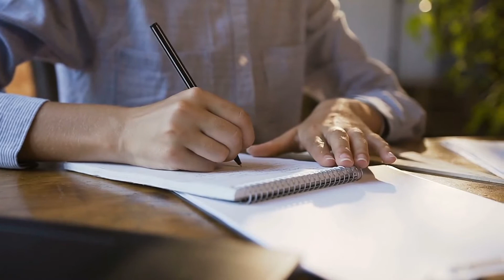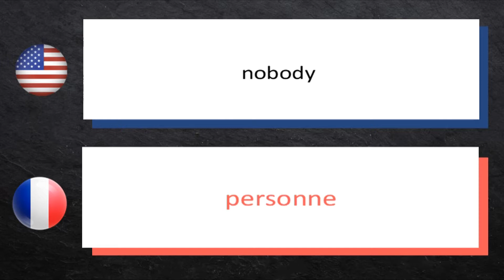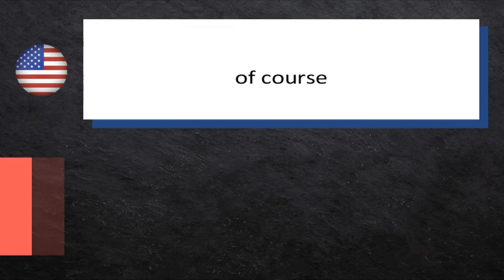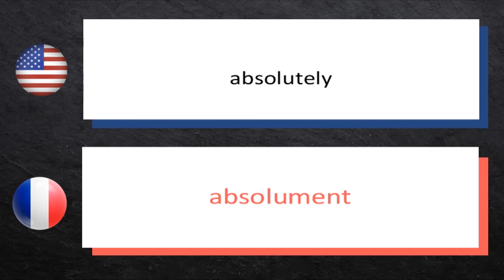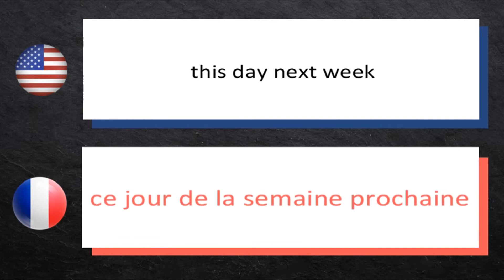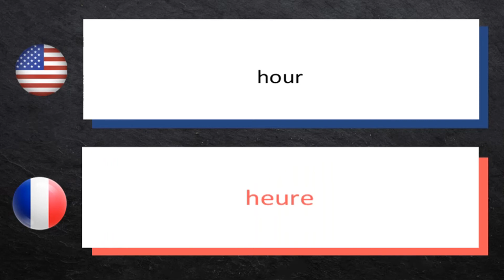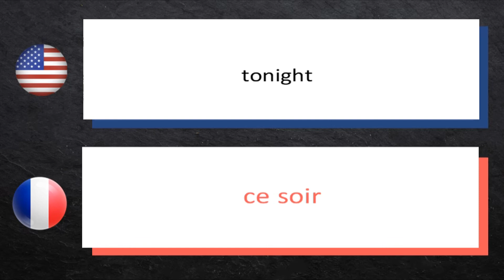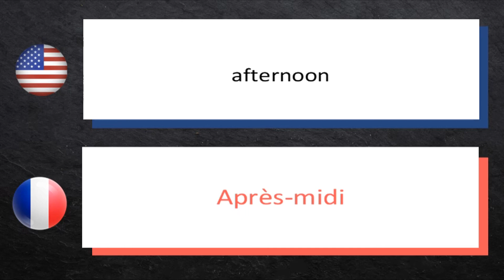LEARN FRENCH ► (DAY 18) ► 45 French VOCABULARY Words - Negative & Affirmatives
Welcome to X-Geo.  Here you can learn French for FREE.
This Video Teaches How to Say ► (45) Negative & Affirmatives